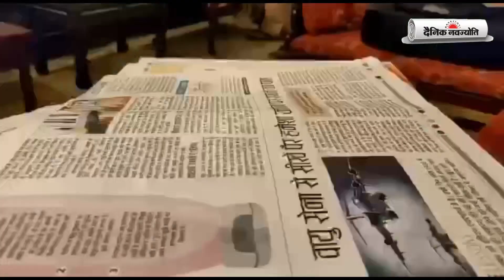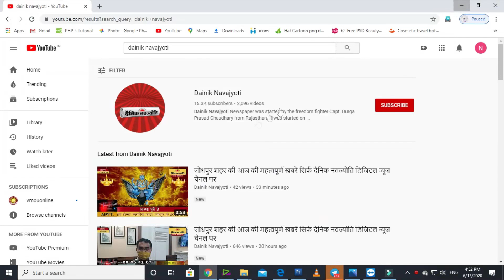देवर ने भाभी पर चाकू से हमला किया और हुआ फरार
उदयपुर शहर की 09 अक्टूबर शाम 7:30 बजे तक की महत्वपूर्ण खबरें सिर्फ दैनिक नवज्योति डिजिटल न्यूज चैनल पर